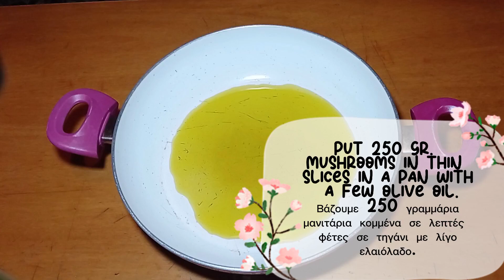CREAMY Pasta Carbonara 🍝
The classic choice as it comes to pasta! 😘❤️💜💙💋

Η κλασσική επιλογή όσον αφορά τα μακαρόνια! 😘❤️💙💜💋